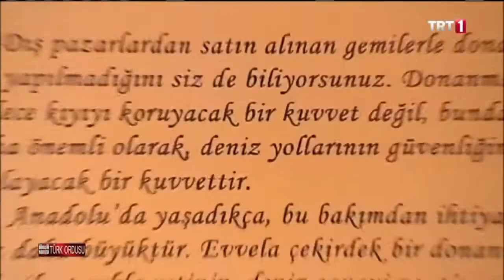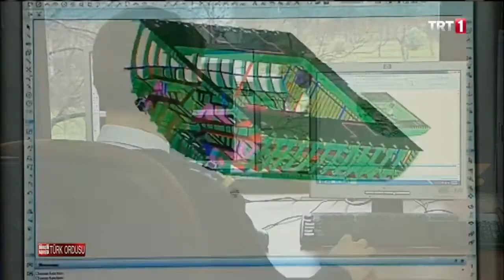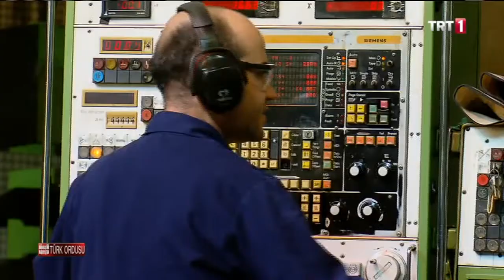MİLGEM projesi ve İstanbul Tersanesi, MAVİ VATAN AKADEMİ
MİLGEM  projesi ve  İstanbul Tersanesi